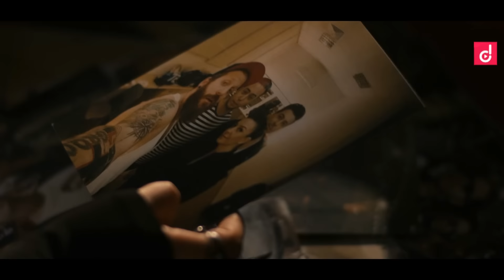Model - Sen Ona Aşıksın (Official - HD)